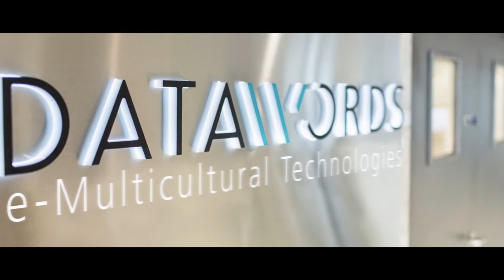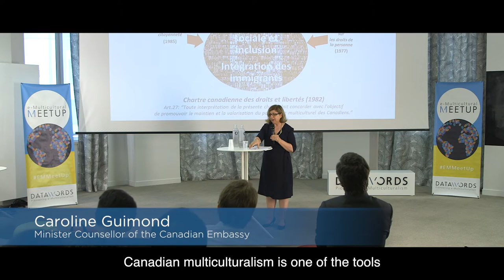1st edition Datawords e-Multicultural Meetup – Next edition in NYC!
Datawords hosted its first e-Multicultural Meetup in Paris in 2017, with Caroline Guimond, Minister Counsellor of the Canadian Embassy in France, and Romain Noyer, Digital Marketing Brand Manager at Guerlain, as special guests.
This was the perfect setting to discuss what Canadian multiculturalism stands for and how it should inspire all of us, but also to shed light on the key role of multiculturalism in the growth of international businesses.
The next edition of Datawords’ eMMeetup will take place in 2018 in New York, where Datawords Inc. is headquartered.